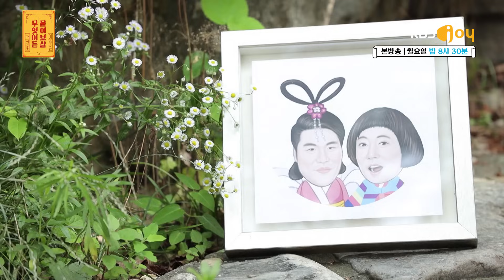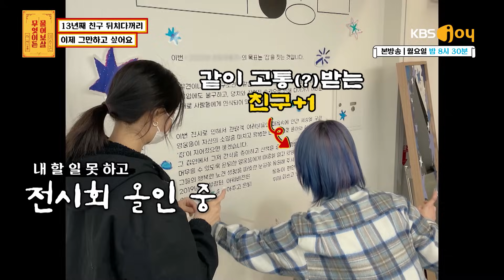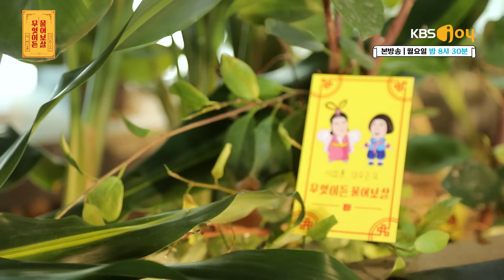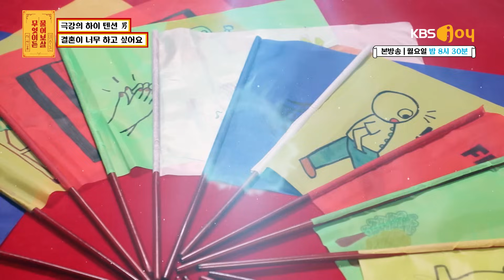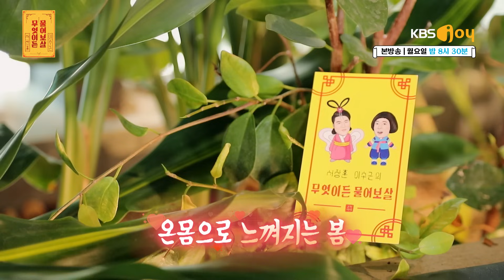[무엇이든 물어보살] - Full 영상(161회)